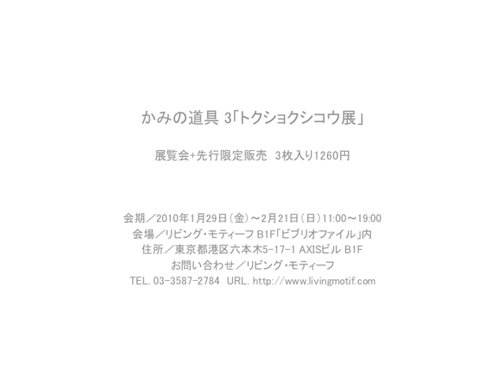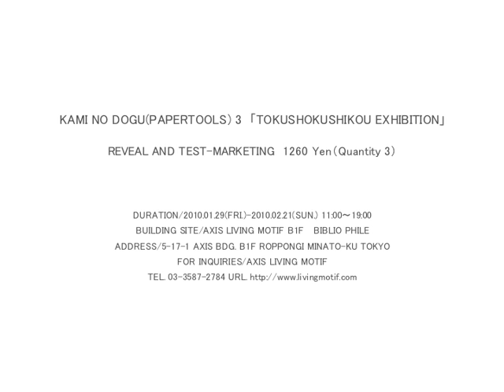空気の器 air vase / 01 MAKING / TORAFU ARCHITECTS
かみの道具 3「トクショクシコウ展」

展覧会+先行限定販売　3枚入り1260円
会場／リビング・モティーフ B1F「ビブリオファイル」内
住所／東京都港区六本木5-17-1 AXISビル B1F